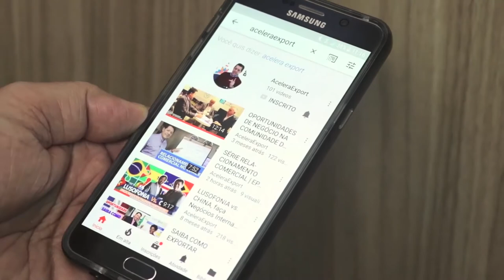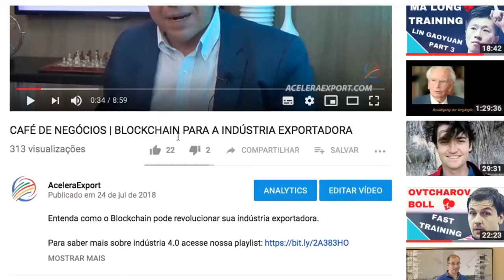FINANCIAMENTO DAS EXPORTAÇÕES PARA EMPRESAS PME´S ATRAVÉS DA LINHA DO PROEX